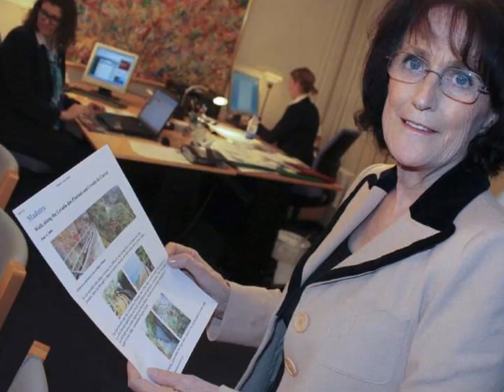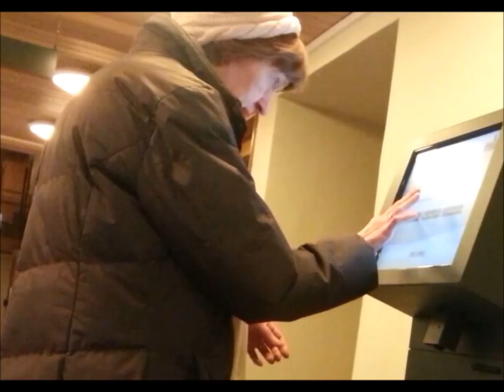AARHUS GALOPerer forbi DERBY JUNI 2015 HD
Sir Henry, som løber i første løb, samt Lady Diana og Sir Winston, som begge stiller til start i andet løb.

- Jeg tør ikke spå, hvordan det kommer til at gå. Jeg håber dog, at alle tre ender i præmierækken, men man ved aldrig, hvad der kan ske, og det er derfor sporten er så fængende. Det giver mig et kick at være med i og omkring det her liv og miljø, siger dronning ÅRHUS til Dansk Hestevæddeløb.